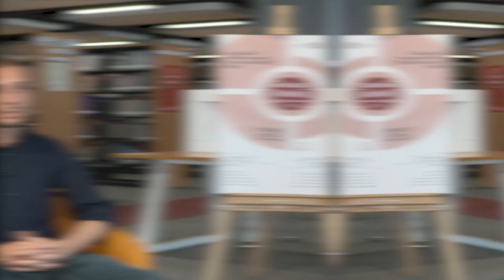OSTİM Teknik Üniversitesi | Makine Programı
OSTİM Teknik Üniversitesi Makine Programı tanıtım videosu.